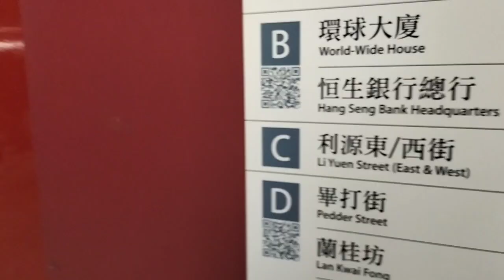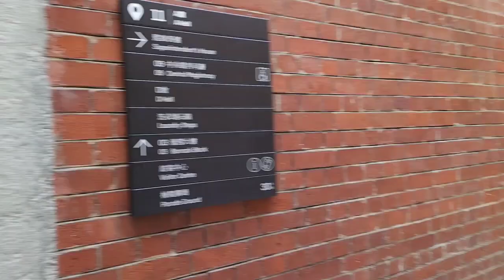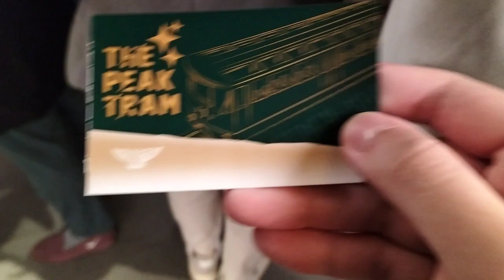Hong Kong | Day 2 Vlog (Central, SoHo, The Peak)